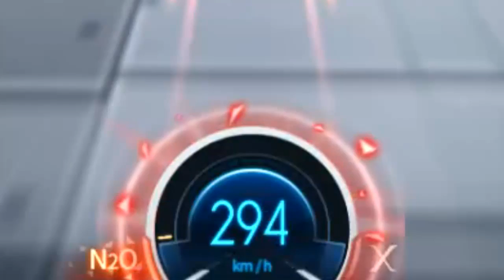[협찬] 신규 레어급 카트바디 「켈베로스 X」 리뷰+시승 【카트라이더 김택환】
카트 켈베로스 X 리뷰